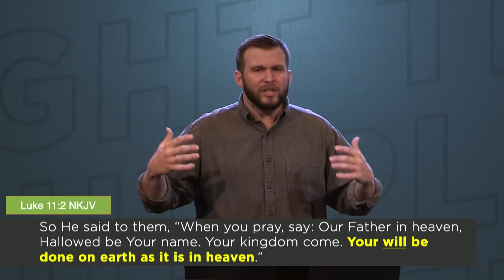Grave or Garden | Eric Gilbert | 3trees Church